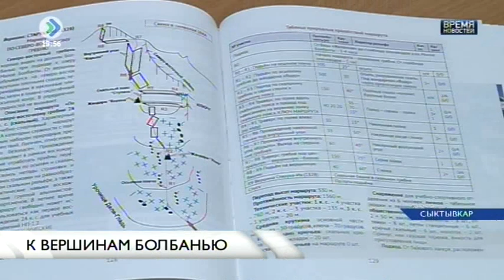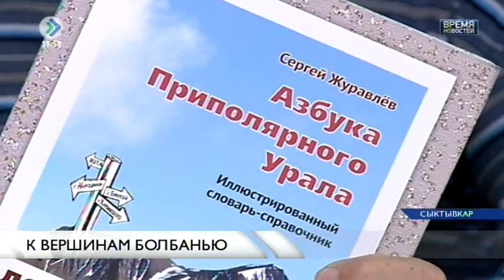«Время новостей». К вершинам Болбанью. 23 марта 2017